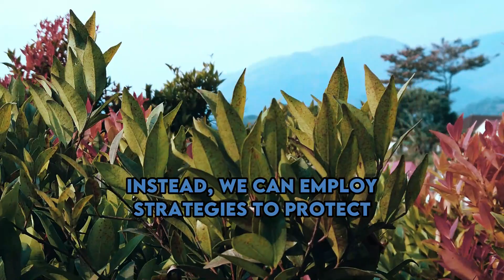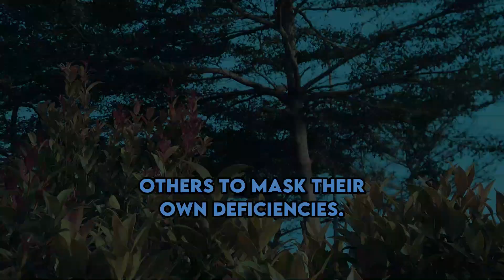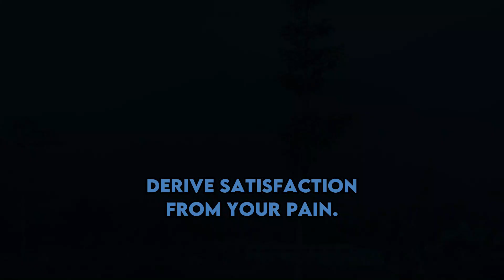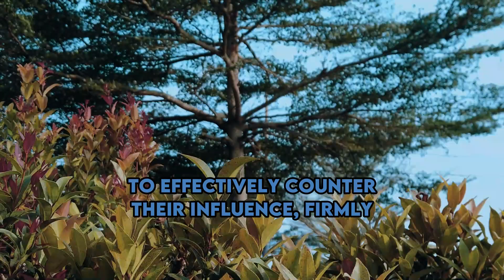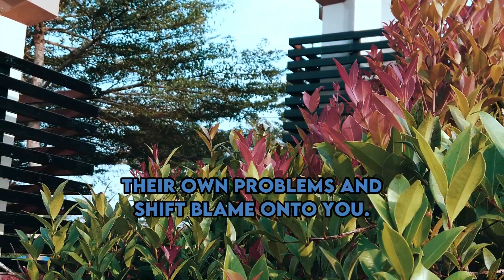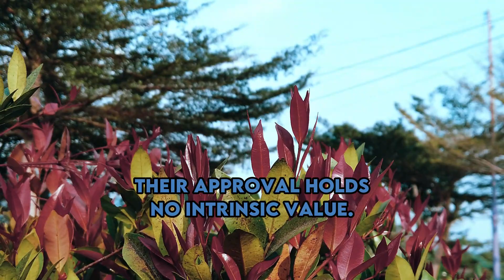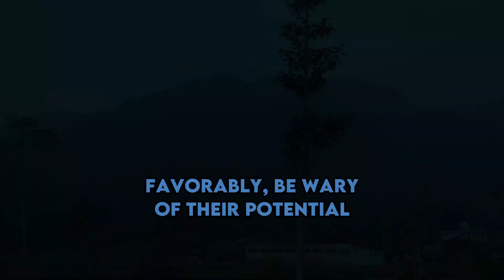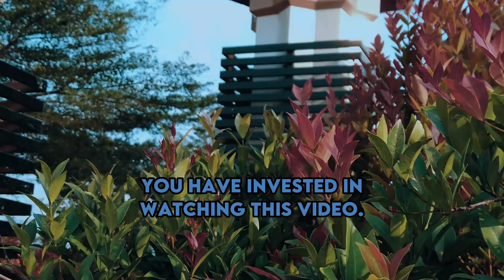When a Narcissist Faces This, How They Can Plummet into Depression and Feel Like Their Life is Over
When a Narcissist Faces This, How They Can Plummet into Depression and Feel Like Their Life is Over | NPD | Narcissist Spot On

Discover the perplexing reasons behind narcissists' relentless pursuit of emotional reactions. Uncover the power of remaining calm and logical in the face of their manipulations. Learn how withholding emotional responses can deflate their ego and undermine their control. Explore the fragile psychological world of narcissists, driven by a constant need for validation. Understand how your reactions, whether positive or negative, play into their pursuit of emotional supply. Dive into the complexities of their internal struggles and their dependence on others' reactions to validate their existence.